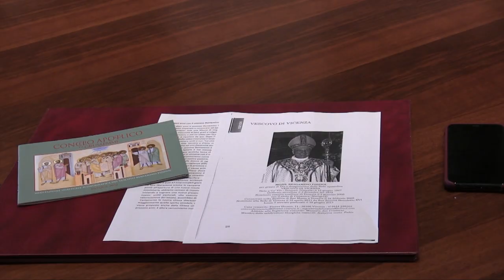AUGURI VESCOVO BENIAMINO: mercoledì 15 giugno compie 75 anni!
Il 15 giugno il Vescovo Pizziol compie 75 anni e potrebbe concludersi, per raggiunti limiti di età, il suo episcopato. Mai troppo di fronte alle telecamere, mons. Pizziol ha preferito dedicarsi appieno alla vicinanza ai fedeli, nella piena condivisione e comprensione delle loro esperienze di vita e di fede. Come accaduto anche durante il recente pellegrinaggio a Roma con i giovani della Diocesi, che hanno ricambiato con grande affetto la scelta del Vescovo di condividere con loro il viaggio in pullman, nonché le visite, le personali conoscenze ed esperienze di fede. Questo “coinvolgimento” del Vescovo Beniamino rimane per molti il suo tratto distintivo.